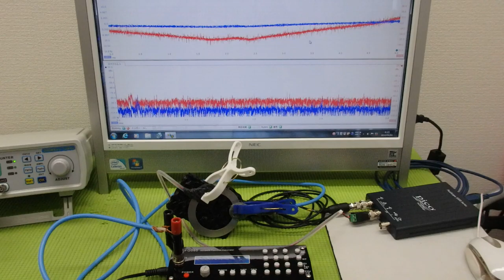メガヘルツの超音波発振制御プローブを利用した実験動画 ultrasonic-labo